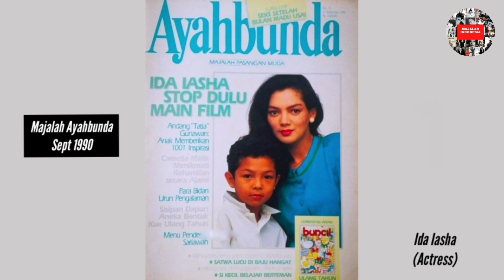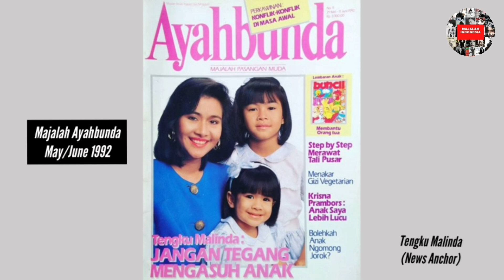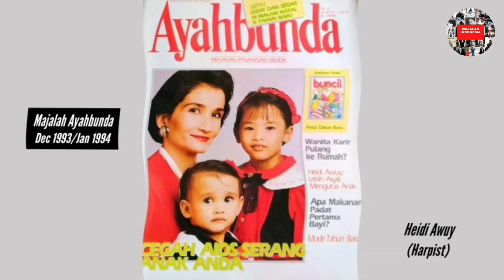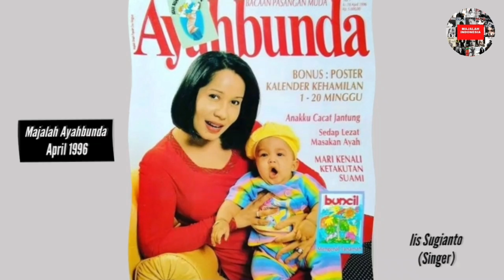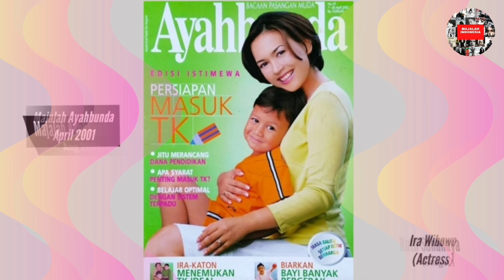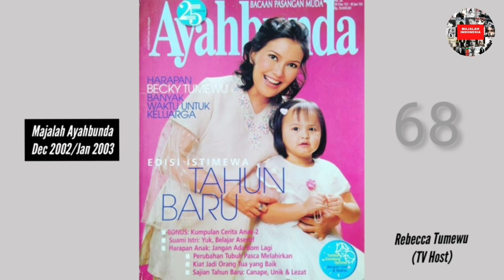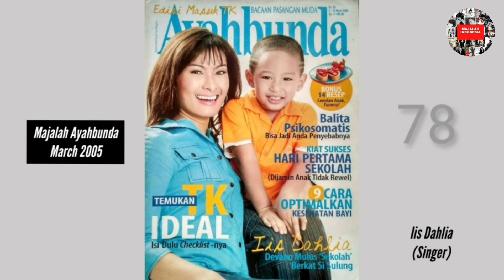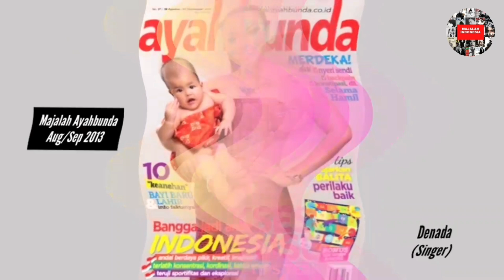Ayahbunda With 100 Cover Stars (Female Cover)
100 Cover Stars :
01. Ida Iasha
02. Yessy Gusman
03. Rafika Duri
04. Saraswati
05. Dewi Yull
06. Vina Panduwinata
07. Fitria Elvy Sukaesih
08. Sundari Soekotjo
09. Kiki Maria
10. Shirley Malinton
11. Camelia Malik
12. Lydia Kandou
13. Nia Daniaty
14. Dina Mariana
15. Tengku Malinda
16. Meriam Bellina
17. Donna Harun
18. Firdha Razak
19. Ines Sukandar
20. Titiek Puspa
21. Zoraya Perucha
22. Dewi Irawan
23. Bella Esperance
24. Heidi Awuy
25. Ira Maya Sopha
26. Soraya Haque
27. Neno Warisman
28. Ayu Dyah Pasha
29. Marissa Haque
30. Andri Sentanu
31. Nani Sugianto
32. Okky Asokawati
33. Zara Zettira ZR
34. Iis Sugianto
35. Sarah Darmawan
36. Sophia Latjuba
37. Nurul Arifin
38. Dana Iswara
39. Astrie Ivo
40. Ratih Sanggarwati
41. Ita Purnamasari
42. Ayu Azhari
43. Elvy Sukaesih
44. Atiek CB
45. Memes
46. Gladys Suwandhi
47. Wiwied
48. Cindy Claudia Harahap
49. Nicky Astria
50. Alya Rohali
51. Diah Permatasari
52. Larasati Gading
53. Venna Melinda
54. Ikke Nurjanah
55. Titi DJ
56. Elma Theana
57. Rina Gunawan
58. Inez Tagor
59. Berliana Fibrianti
60. Wulan Guritno
61. Ira Wibowo
62. Ruth Sahanaya
63. Paquita Widjaja
64. Najwa Shihab
65. Tamara Bleszynski
66. Iga Mawarni
67. Melly Goeslaw
68. Rebecca Tumewu
69. Moudy Wilhelmina
70. Cindy Fatika Sari
71. Desy Ratnasari
72. Indy Barends
73. Dominique Sanda
74. Fifi Aleyda Yahya
75. Amara
76. Kris Dayanti
77. Lula Kamal
78. Iis Dahlia
79. Sandrina Malakiano
80. Vira Yuniar
81. Ersa Mayori
82. Mona Ratuliu
83. Arzeti Bilbina
84. Novita Angie
85. Yuni Shara
86. Dian Nitami
87. Nadia Mulya
88. Paramitha Rusady
89. Cut Tary
90. Cornelia Agatha
91. Sophie Navita
92. Farah Quinn
93. Nova Eliza
94. Denada
95. Alyssa Soebandono
96. Zaskia Adya Mecca
97. Ratna Galih
98. Reisa Broto Asmoro
99. Astrid Tiar
100. Tantri Syalindri Ichlasari